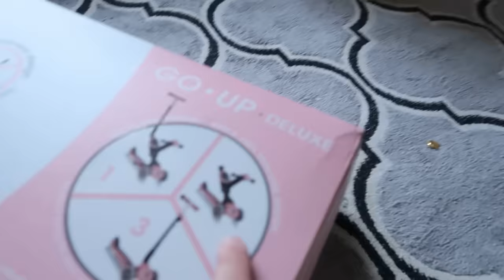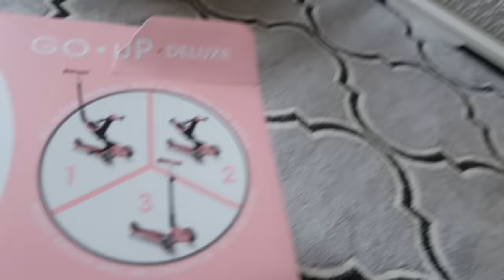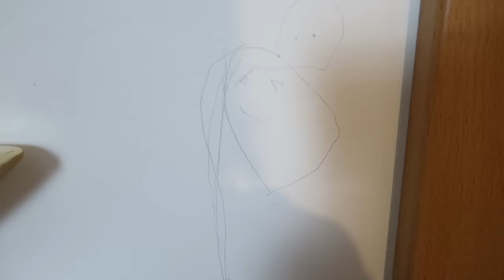VLOG - après midi avec nous (Le rêve de Kamilia - crêpes)